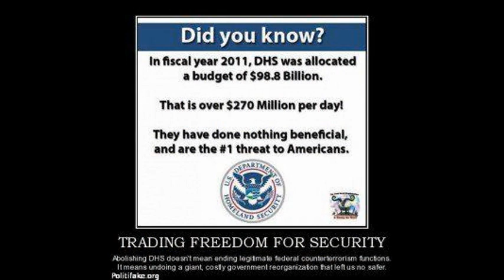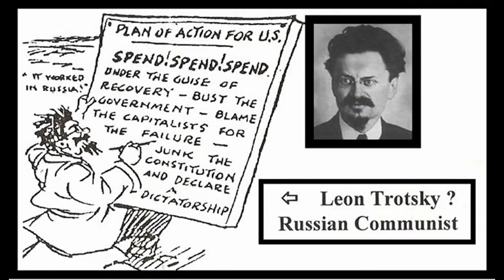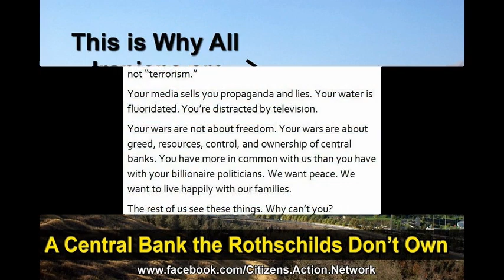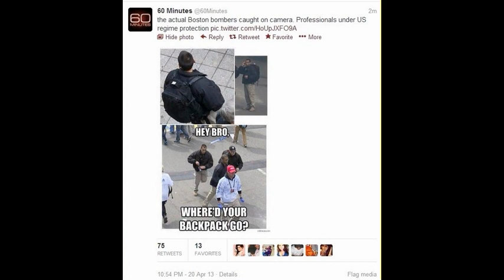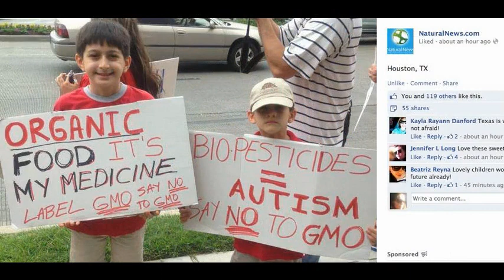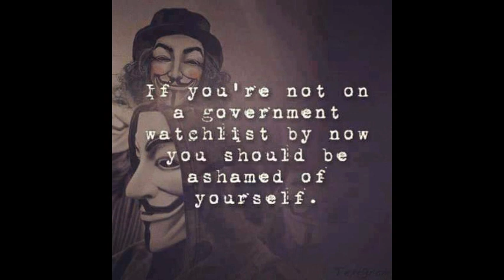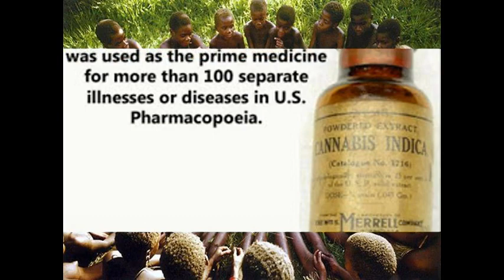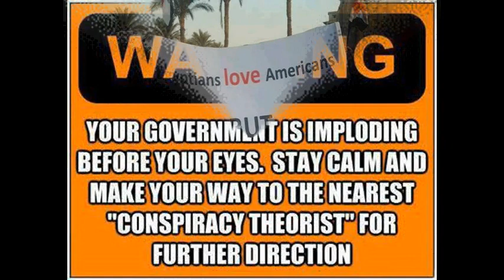Boko Haram=al-Qaeda=Muslim Brotherhood • Dr Dennis Cuddy w/ Radio Liberty 5.16.14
. . . The AP on January 25 (2012) in "Niger official: Nigeria sect linked to al-Qaeda" reported that Niger foreign minister Mohamed Bazoum said members of Boko Haram have had training and received explosives from al-Qaeda in the Islamic Maghreb. This would be at camps in Mali in the summer of 2011, and remember that al-Qaeda came from the MB. Bazoum also said "there is no doubt the two organizations [Boko Haram and al-Qaeda] are connected and they have the same objective of destabilizing our region [Sahel]."
Reuters (Al Arabiya News, January 26) indicated that a UN report released January 26 revealed the "Libyan civil war might have given militant groups [Boko Haram and al-Qaeda] access to large weapons caches...including rocket-propelled grenades, machine guns and anti-aircraft visors,... explosives [Semtex], and light anti-aircraft artillery mounted on vehicles. More advanced weapons such as surface-to-air missiles and man-portable defense systems, known as MANPADS, may also have reached groups in the region."

And what else did the U.S. and NATO-supported civil war in Libya bring? Look at the result of the new Libyan "democracy," which President Obama helped bring about. You can see Libyan rebels on a YouTube video posted March 2 and titled "Springtime in Libya" desecrating Christian and Jewish graves. On the same website, there is also a link to another video showing these "freedom loving" rebels torturing blacks in Libya.

Furthermore, on March 7, 2012 Russian envoy to the UN Vitaly Churkin told a Security Council meeting in Libya: "We have received information that there is in Libya, with the support of the authorities, a special training center for Syrian revolutionaries and these people are sent to Syria to attack the legal government. This is completely unacceptable according to all legal standards. This activity is undermining stability in the Middle East. We think that al-Qaeda is in Syria. And now there is the question—is the export of revolution being turned into export of terrorism?"

The ultimate goal of the Power Elite (PE) is a World Socialist Government, and for this to happen each nation, including the U.S., must first be conditioned or coerced into accepting Socialism. Relevant to this, on December 28, 2011 a Pew Research Center poll found that 49% of 18-29 year-olds had a positive view of Socialism (compared to 43% negative), while only 45% had a positive view of Capitalism (compared to 47% negative).

The next step on the road toward the World Socialist Government may be the re-election of President Obama according to the PE's long range plan. Just as the PE groomed Bill Clinton for the presidency from his days as a Rhodes Scholar (he even took a side trip to Moscow when the Soviet Union was still considered the "evil empire"), Barack Obama was groomed as well. While nobody from Obama's class major at Columbia University seems to remember him there (though he did take a side trip to Pakistan), he was remembered for spending time then in New York with PE agent Zbigniew Brzezinski (ZB).

ZB had continued the PE's century-old pan-Islamic strategy by luring the Soviets into Afghanistan (though he denied it for about twenty years). In his The Grand Chessboard (1997), he explained "how the United States both manipulates and manages Eurasia's key geopolitical pivots will be critical to the longevity and stability of America's global primacy. A possible challenge to American primacy from Islamic fundamentalism could be part of the problem in this unstable region... and would be likely to express itself through diffuse violence." . . .